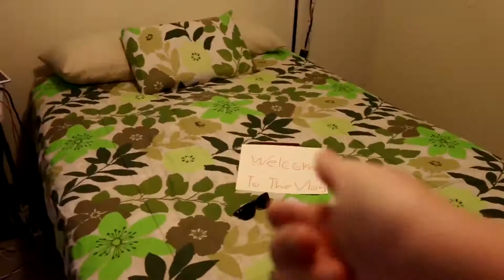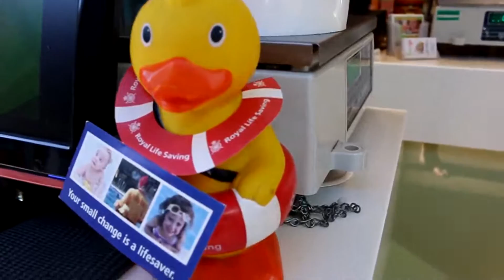Confidence | Vlog Episode 7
So I really wanted to share this today.. Hope you enjoyed! :)

Club Scene Music: Footsteps - Deep House

S: omarshmallow